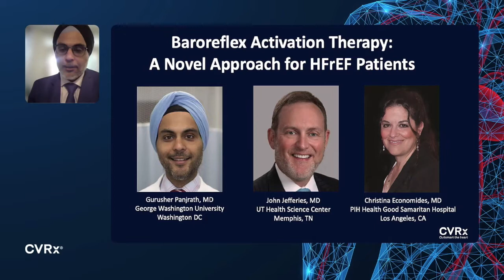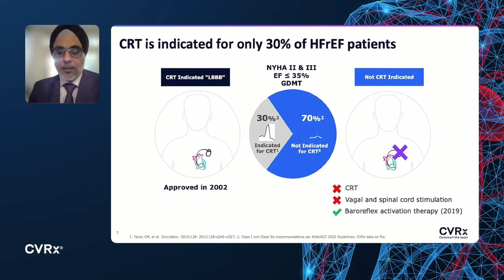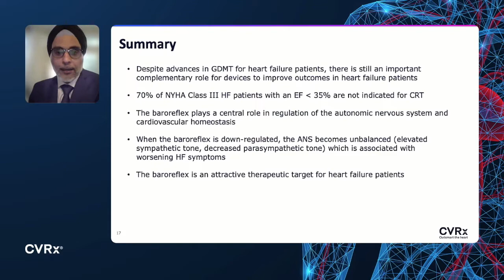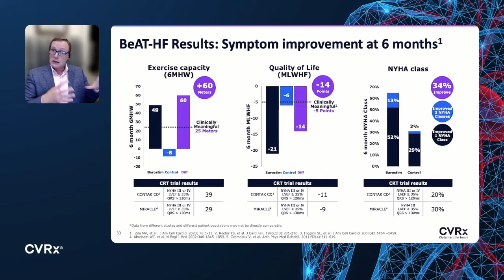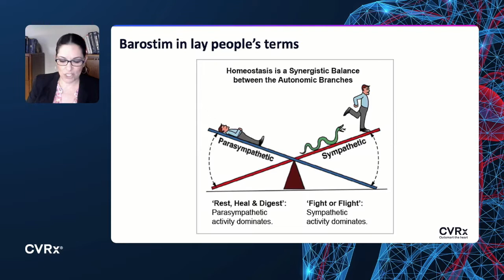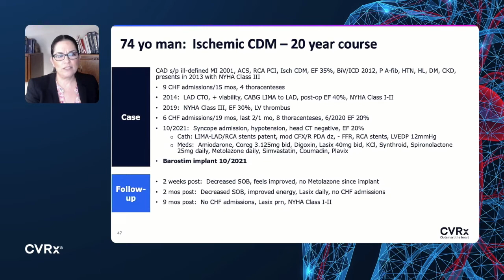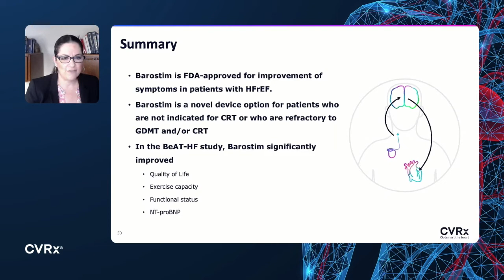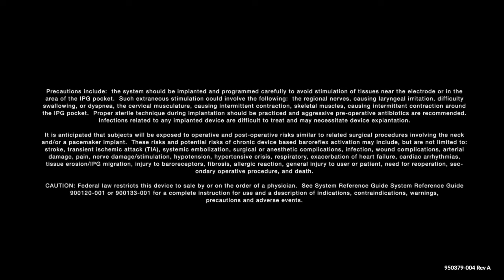Baroreflex Activation Therapy: A Novel Approach for HFrEF Patients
Baroreflex Activation Therapy (BAT) is delivered through Barostim, an implantable pulse generator (IPG). Barostim rebalances the autonomic nervous system by delivering continuous electrical stimulation to carotid baroreceptors, improving heart failure symptoms.

Barostim is an option to improve exercise capacity in the 70% of patients not indicated for CRT.

See The Clinical Data: CVRx.com/healthcare-professionals/beat-hf-trial/